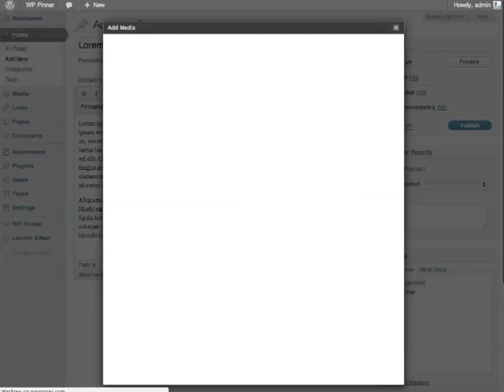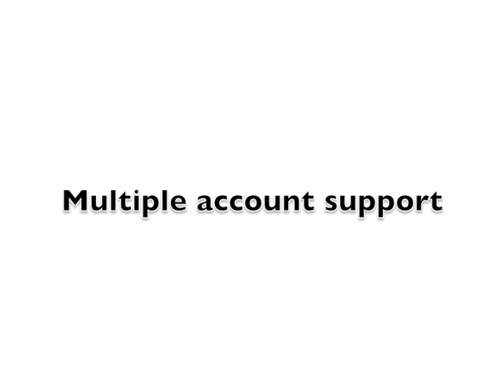First beta release of WP Pinner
A short demonstration of the first WP Pinner beta release. More will follow!